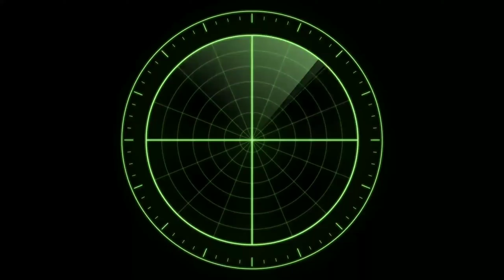SCI FI - Sci Fi Effect - Sci Fi VFX Video - Super Time Travel Effect Video